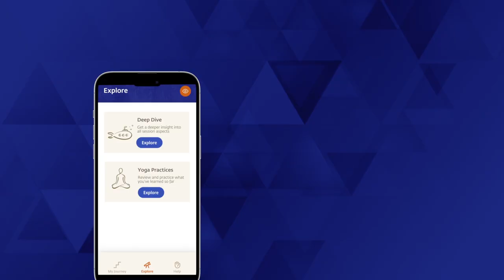വെറും 7 ചുവടുകളിൽ ജീവിതത്തെ പരിവർത്തനപ്പെടുത്താം Transform Your Life in 7 Steps | Sadhguru Malayalam